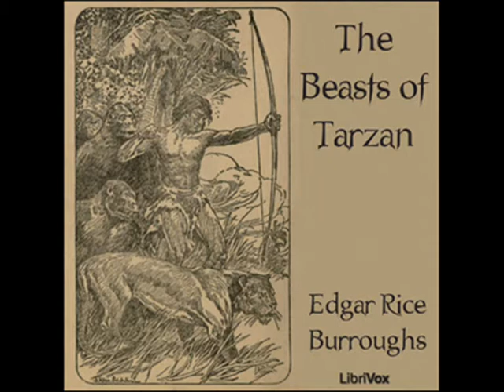The Beasts of Tarzan by Edgar Rice Burroughs - Chapter 11/21: Tambudza